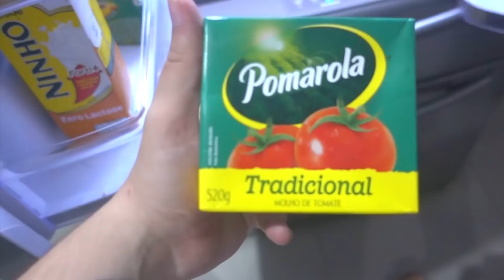FRITANDO HAMBÚRGUER COM ÁGUA, MELHOR MACARRÃO ‹ MayconLorenz ›